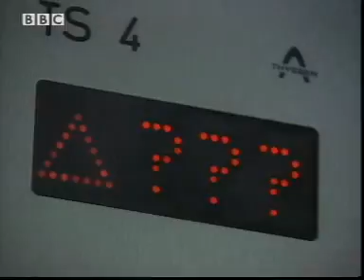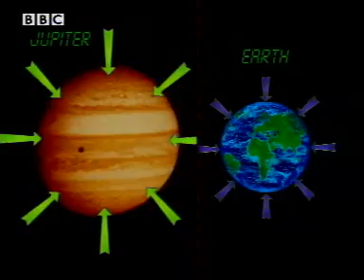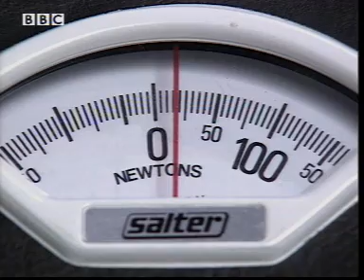P029 Forces - Mass and weight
Physics - Mass and Weight